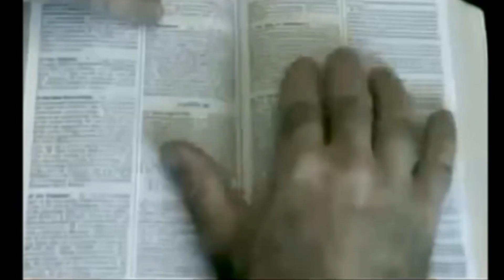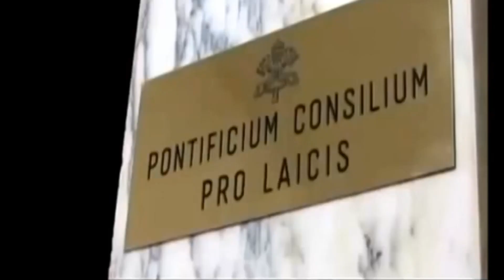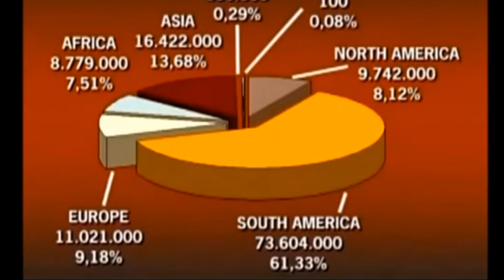SOUNDING THE ALARM: WARNING! THE BEAST IS RISING OUT OF THE SEA JUST AS APOSTLE JOHN FORETOLD